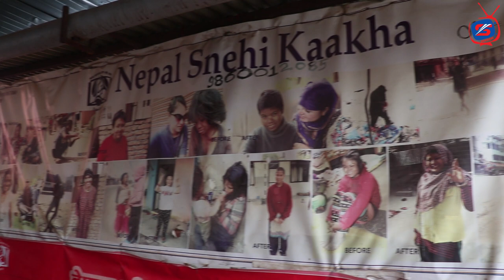Mrs Beauty Queen Nepal Participants visit Nepal Snehi Kaakha